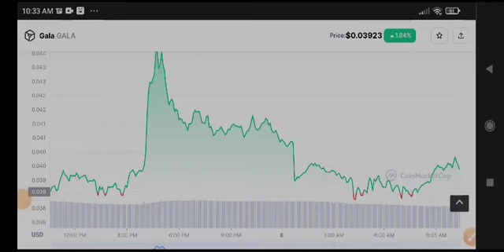Gala coin News Today! Gala Price Prediction